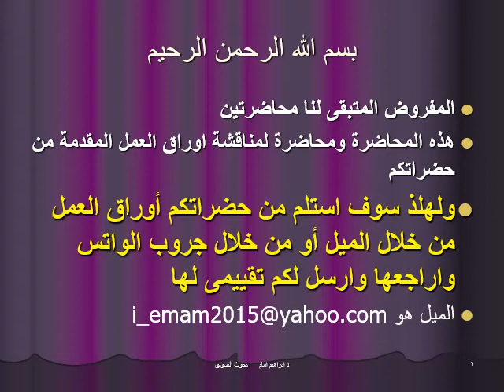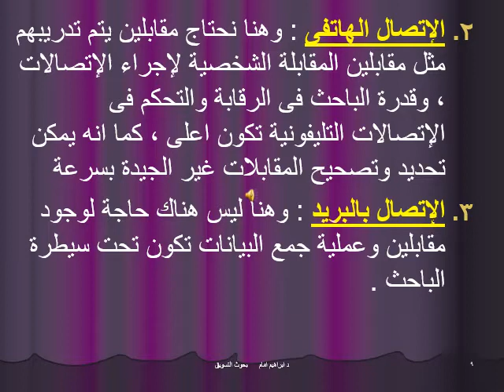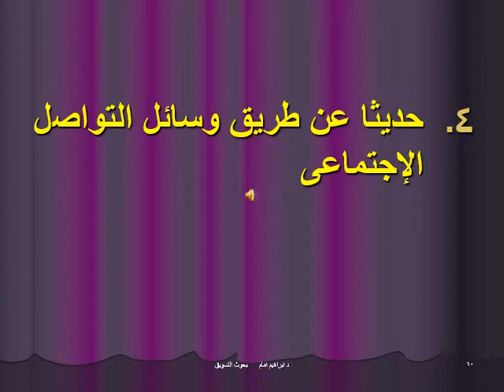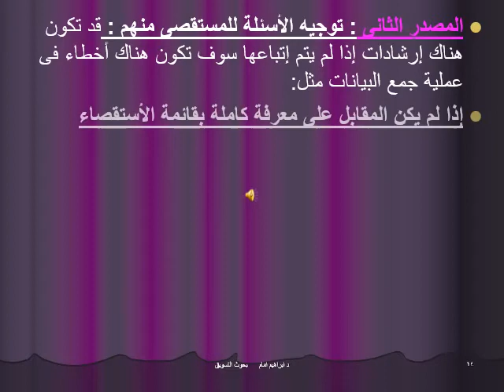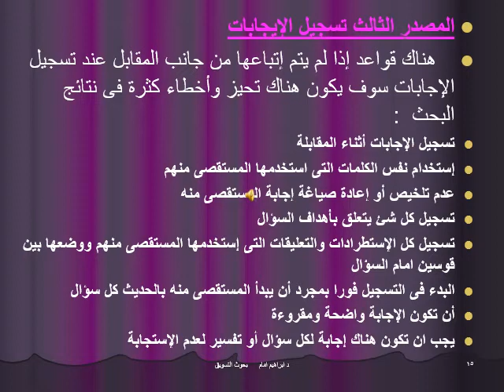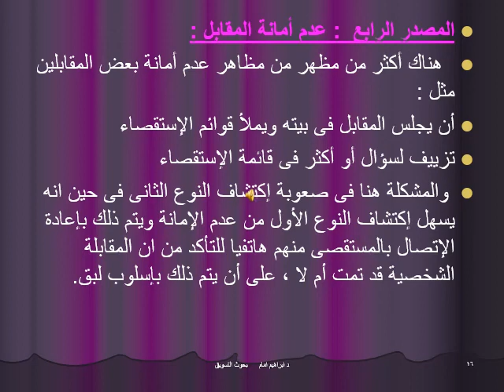MBA - تخصص التسويق- بحوث التسويق - د/ إبراهيم إمام